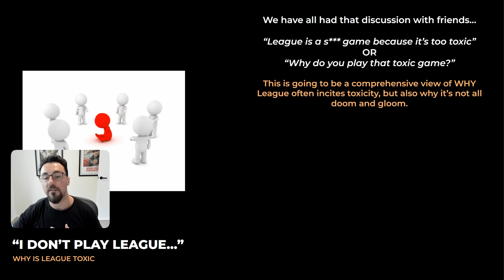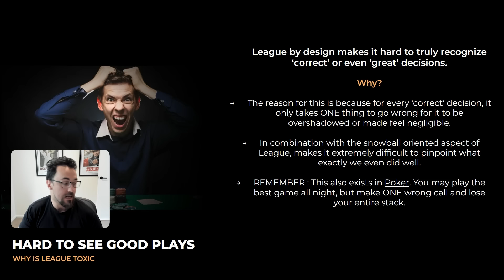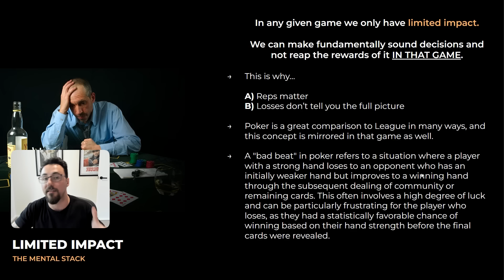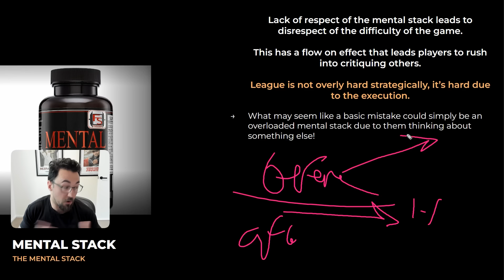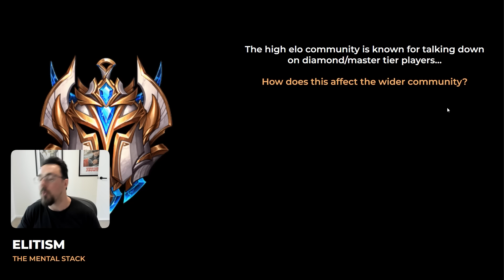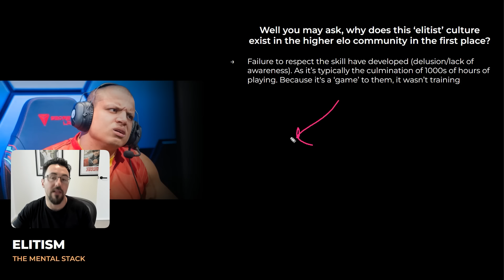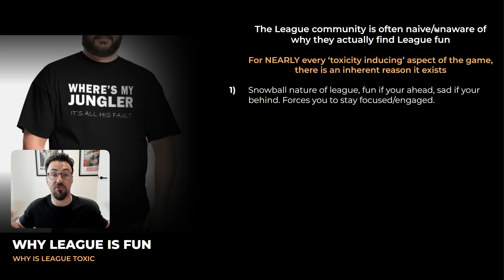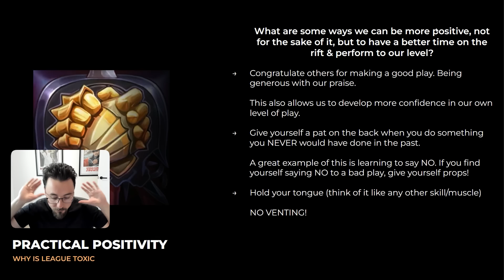Here's Why League of Legends is Toxic...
Want to join a high-quality community?
Want something to listen to?